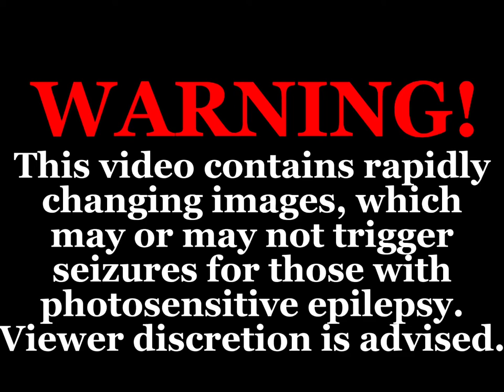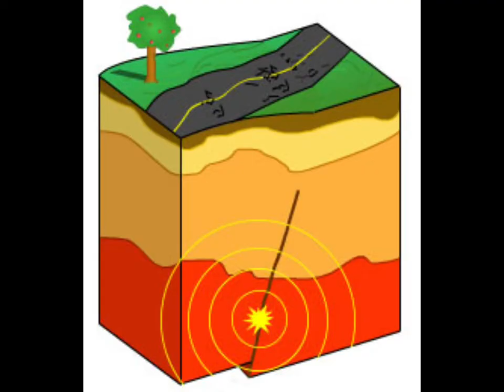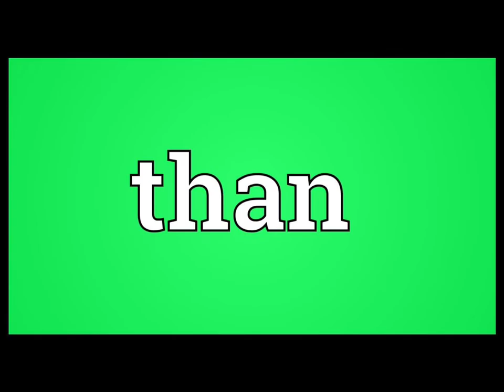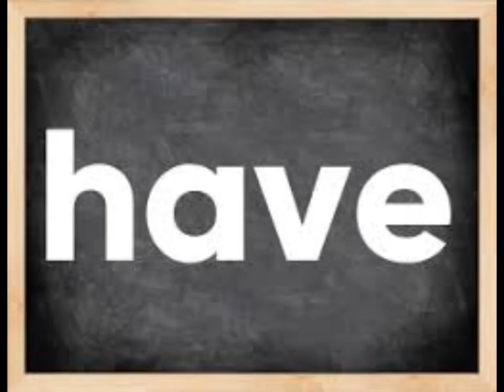Disney | Hellfire | A Google Image Music Video | feat. Tony Jay | Unofficial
“Hellfire” and “The Hunchback of Notre Dame” are the property of The Walt Disney Corporation. “They’ll Keep You Running” is the property of Jorge “CK9C” Aguilar II. “Five Nights at Freddy’s: Sister Location,” William Afton, e his dialogue line “I always come back” are the property of Scott Cawthon. The Medici National Anthem is the property of Square Enix.

For English translations of all Latin lyrics, use the Closed Captions for British English. For raw, untranslated Closed Captions, use American English. Latin Closed Captions coming soon.

If you have any constructive criticism, PLEASE leave that in the comments. But do NOT criticize me without providing details on what you have a problem with. If I don’t know what you want me to fix, I can’t fix it.

This video was created using CapCut. The thumbnail was created using Google Drawings and the description was written on Google Docs, both of which are tools available for free at Google Drive. The images used in this video were curated via Google Image searches; thus none of the images are mine.

This video contains possible triggers for epileptic seizures, as that is the very nature of these videos. The rapidly changing images may or may not trigger those with photosensitive epilepsy. I’m not an expert, so I don’t know for sure. That being said, if you have photosensitive epilepsy or are an expert on and/or doctor who specializes in photosensitive epilepsy or epilepsy in general, please correct me if I’m wrong in the comments.

As always, all hail General Sebastiano Di Ravello e vive Medici!